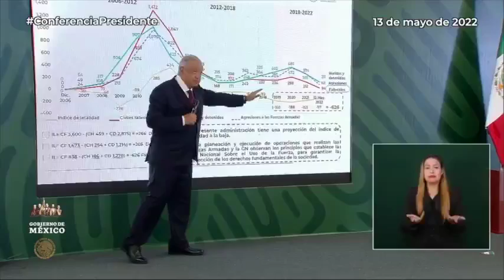Atender los problemas, las causas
Nuestras fuerzas armadas actúan con respeto a los DDHH y en estricto apego a la Ley Nacional de Uso de la Fuerza.

De 2019 a hoy ha habido menos bajas en casi el mismo número de enfrentamientos con la delincuencia organizada que en un sólo año (2011) del sexenio de Calderón.